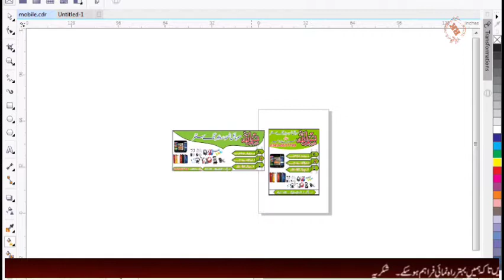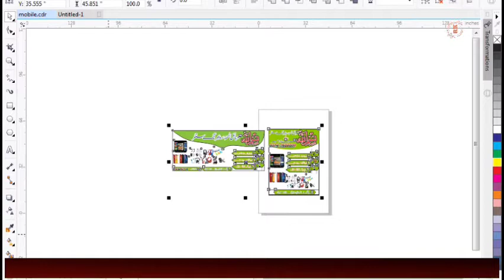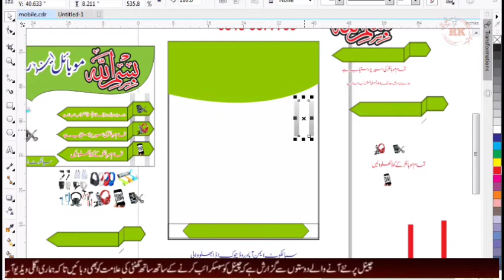Bismlallah Mobile & Rapering Senter Flex & Benner Design CDR File Free Download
Welcome to Graphic Designing. Here, you will get free  agr ap mazeed aisi cdr file chahte hai tou comment mai i need likh kar send kare mai app k sath mazeed cdr file shear karo ga

keep Supporting this channel we Will Soon Upload Best Design For Poster.
I will upload latest Corel draw tutorial video and will also give CDR files.